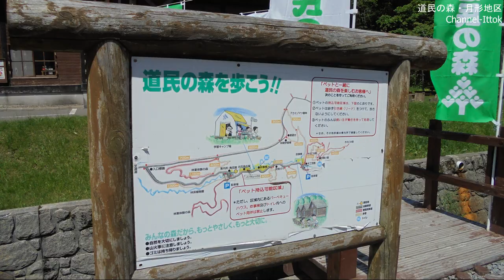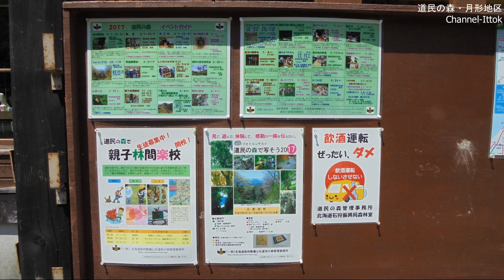車中泊車DIY【道民の森・月形地区】 北海道 道民の森月形地区キャンプ場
2017年6月17日　北海道道民の森月形地区キャンプ場へ行ってきました。
夏休みは家族キャンプで賑わうとの事でした。

再生リストです、宜しかったらこちらも御覧下さい。

NV350 車中泊車DIYの紹介はこちらです。
①～順に掲載してますので参考になれば幸いです。